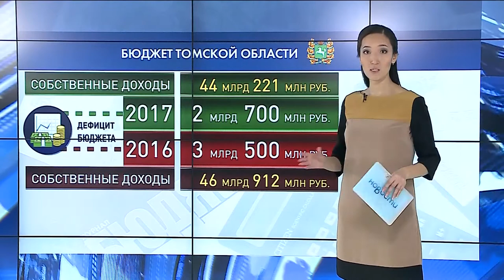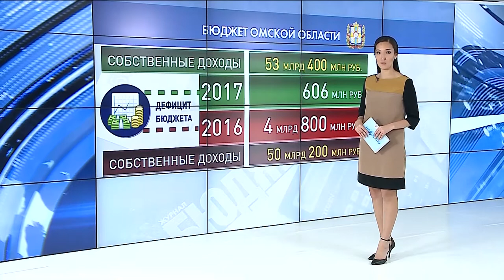Статистика доходов в Сибирском регионе